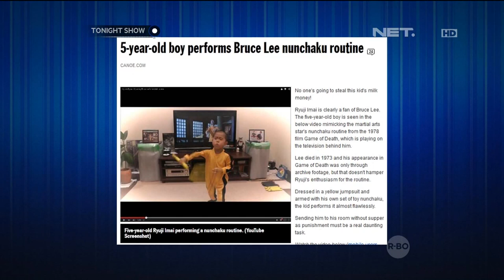Mike Lucock bisa bela diri silat dari usia 23 tahun